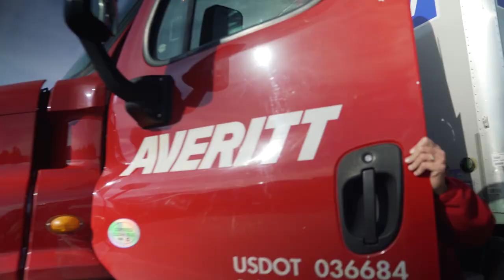From Dock to Driver: Kendall Painter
Dock associate Kendall Painter was looking for her opportunity to grow and found it in Averitt's "Dock to Driver" program, an on-the-job training program where she was paid to work on the dock while learning the skills to earn her CDL-A.